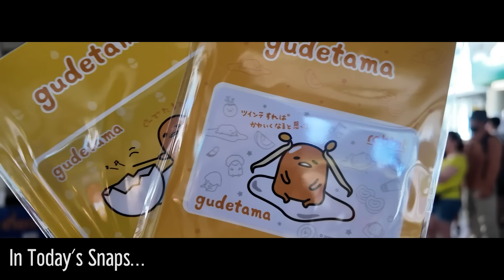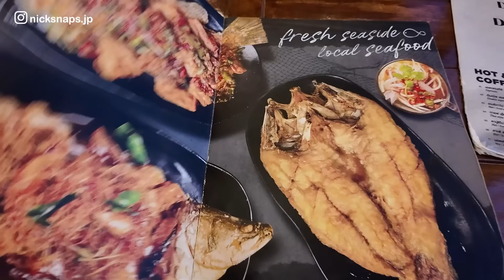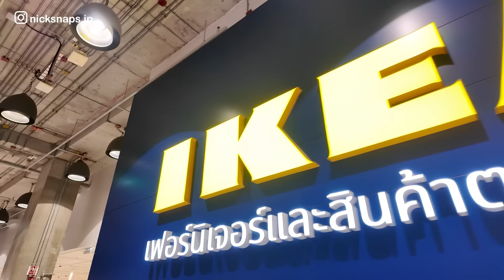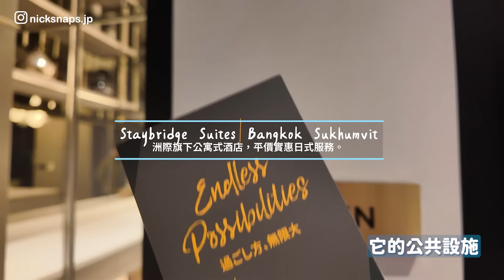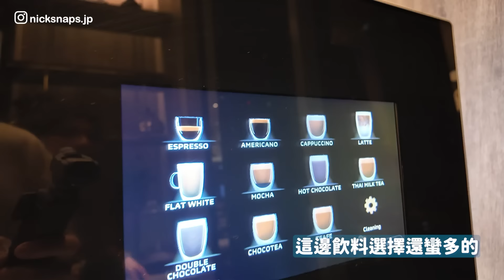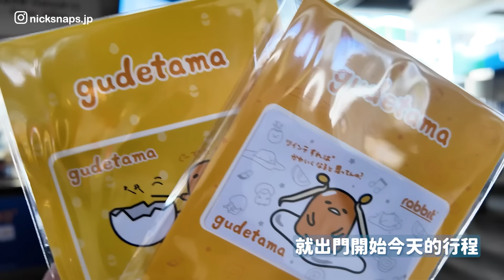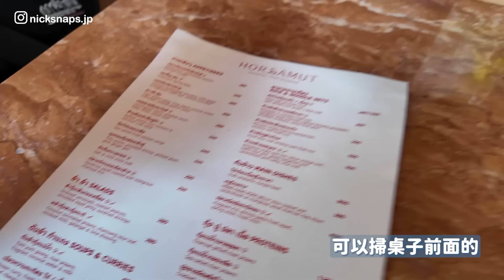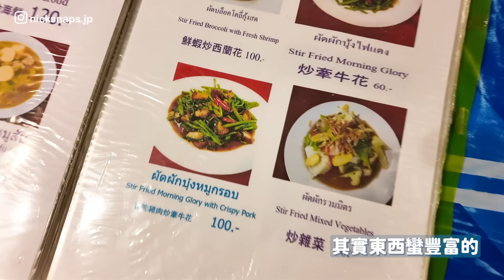也太好逛了吧！曼谷最新人氣購物商城EmSphere 限定IKEA商品 水母高空酒吧 氣氛超讚河岸餐廳 日本人最愛景點「水門寺」 最好吃的泰式料理居然是？｜CP值超高公寓式酒店開箱｜泰國跨年遊EP01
日本的年末年始12月底過年假期真的太冷
在害羞小弟Toku（以前日本的老旅伴）的跨年邀約下
加上2024/5/10免簽證也是很誘人
（最近聽說還會再延長？）
又再次來到泰國曼谷避寒！
這次來之前幾乎都是看日文的旅遊介紹
也安排了一些日本人比較喜歡的景點
真心覺得這裡新潮程度其實不會輸東京欸
每天都有新鮮事 新商城 新餐廳 新名所
雖然最好吃的餐廳居然是...？

🎁透過Amazon亞馬遜送個禮物給尼克
🏨加入旅行住宿訂閱制「HafH(ハフ)」享受住宿優惠價格
填入推薦介紹碼「XEBXPT」或透過上方連結加入可獲得額外住宿金幣
輕鬆入住星野OMO/三井花園/IHG等精選住宿
乳清蛋白等保健食品 健身服飾等均有折扣 一起健身變帥變美麗！

00:00 開場
01:26 網美餐廳好看好吃
03:17 都市叢林星巴克
04:05 EmSphere好拍好逛
08:14 夜景高空酒吧
08:49 日式服務公寓式酒店
13:20 早餐意外很可以！
14:31 歷史巡遊臥佛寺
16:33 河岸餐廳環境超讚
18:18 遊河來到水門寺
20:04 結果最好吃的一餐竟然是...
21:45 早晨泳池開箱～

✅相關網站
🌐KubKao' KubPla Emquartier

✈️KKday（在任何 KKday 頁面連結後面加上"?cid=10150"）